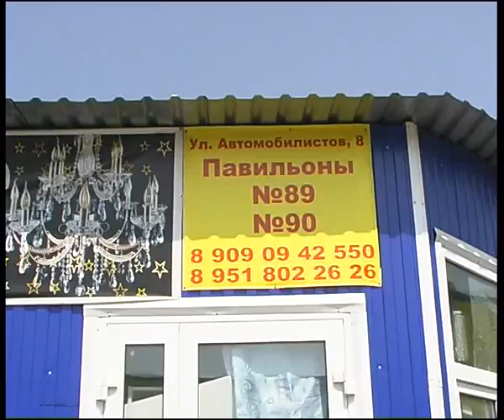light sphere 2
Алексей Челейкин - новые Китайские светильники в магазине "Сфера света", Alexey Cheleykin - new chinese lights in "lights sphere" store .